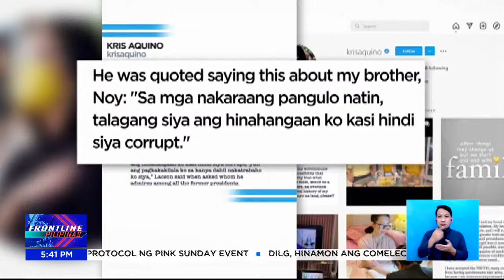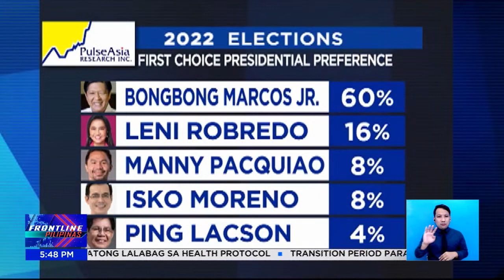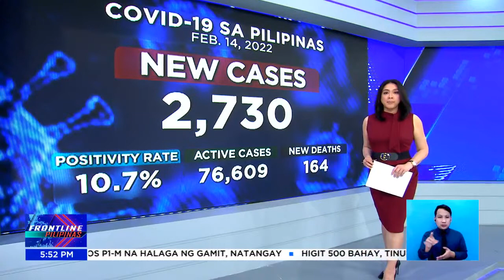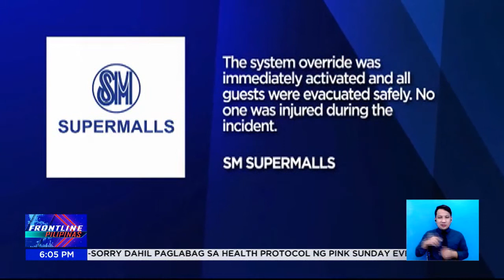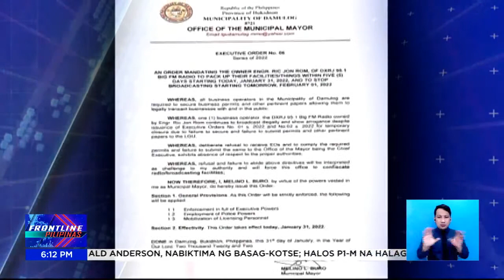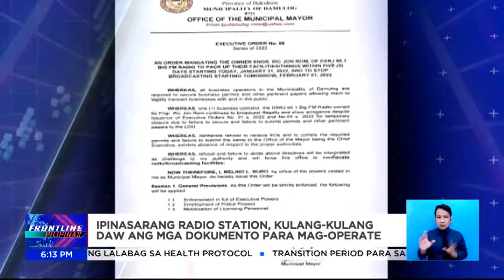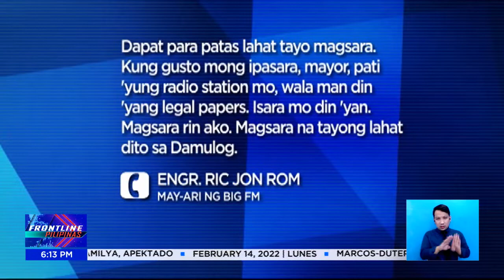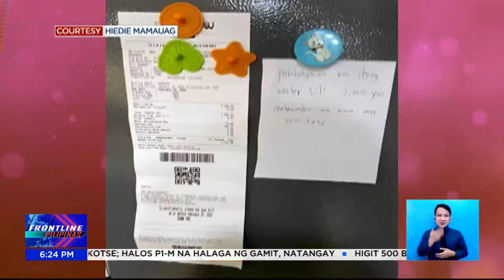FRONTLINE PILIPINAS | FEBRUARY 14, 2022